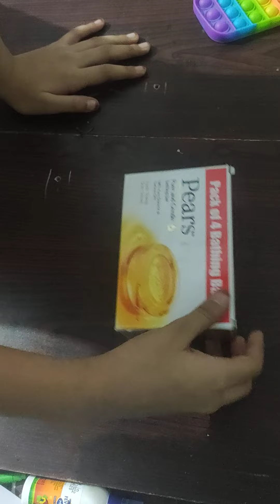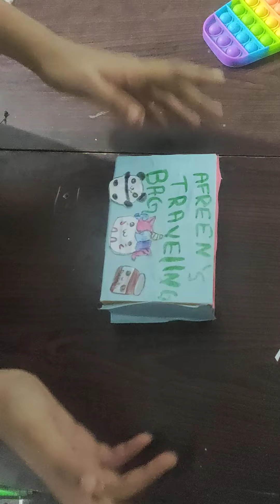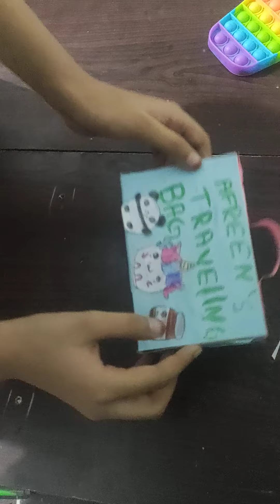traveling bag (diy)